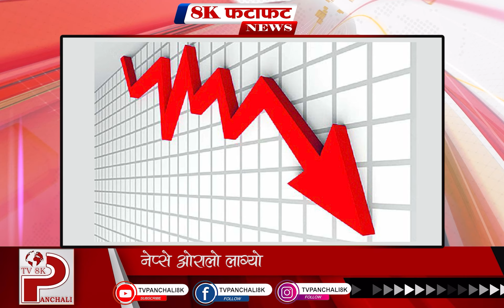पंचली फटाफट Panchali Fatafat News (19 Baishakh - 7 PM)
हाम्रो च्यानलको भिडियो कुनै पनि फेसबुक / पेजमा राखेको पाईएमा कपि राईट स्ट्रइक आउने हुँदा अन्यत्र प्रयोग नगर्न सुचित गरिन्छ ©TVPANCHALI8K